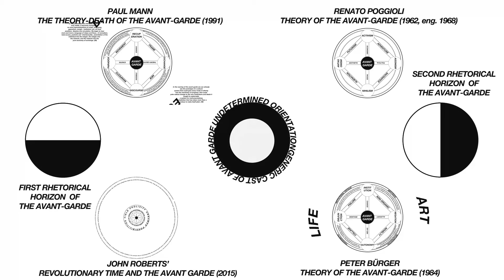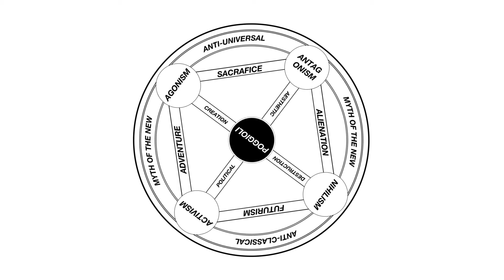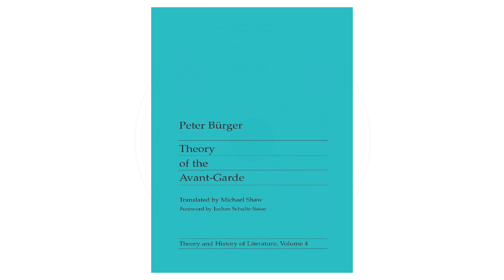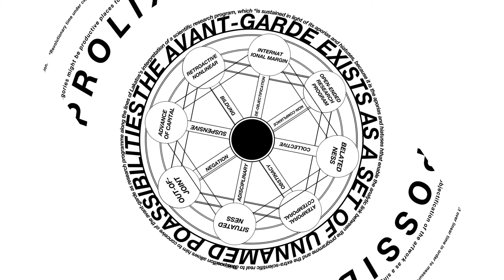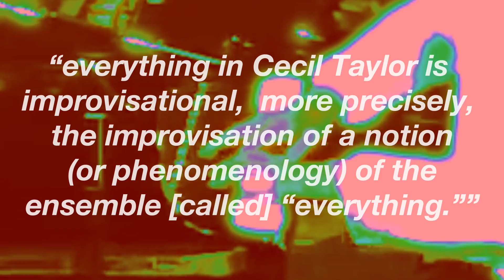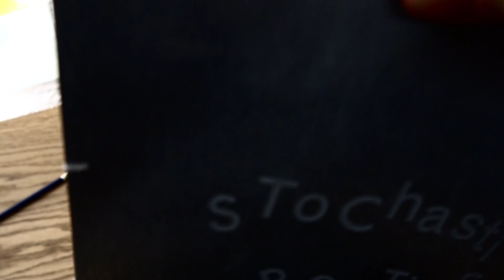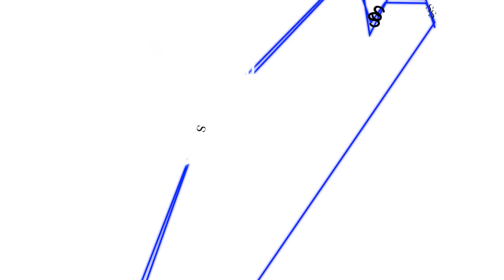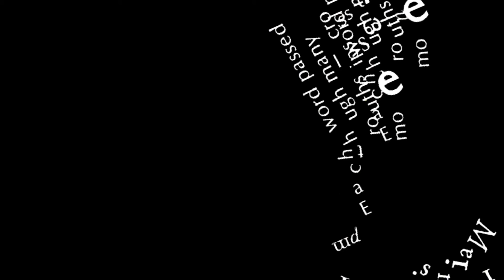Disorienting The Avant Garde